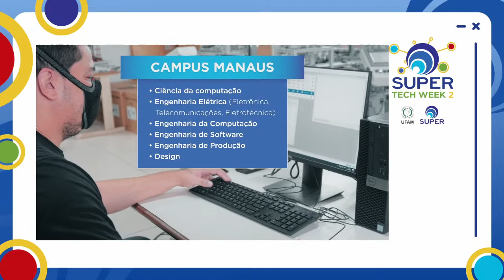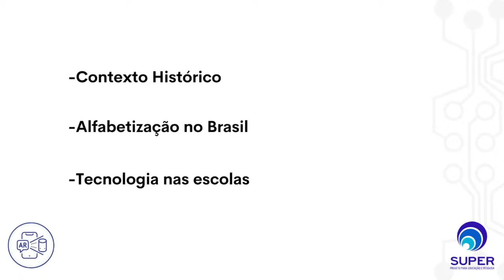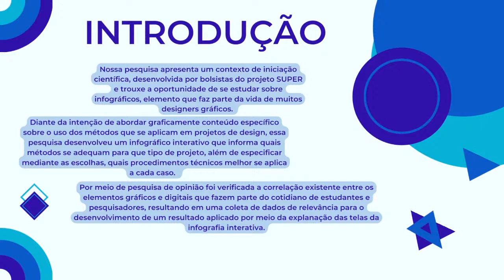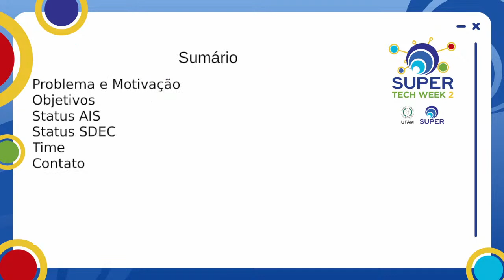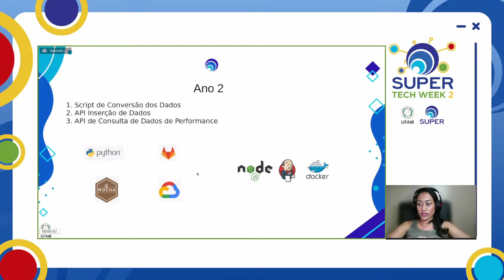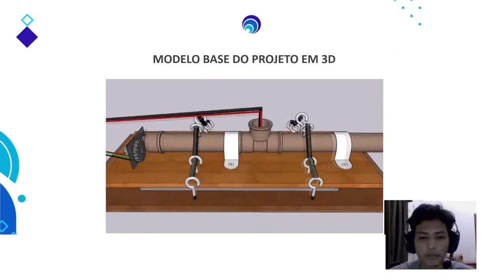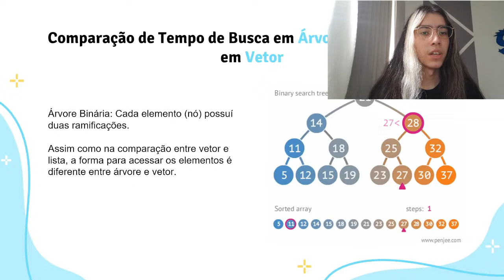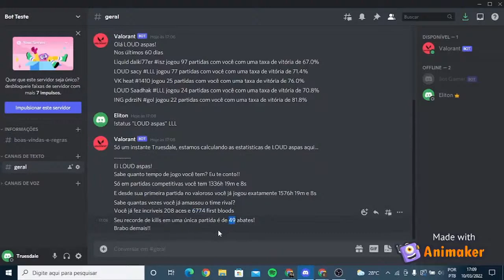Trilha 6 - Ferramentas Tecnológicas para Educação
Dia: 24/03
13h30 às 15h